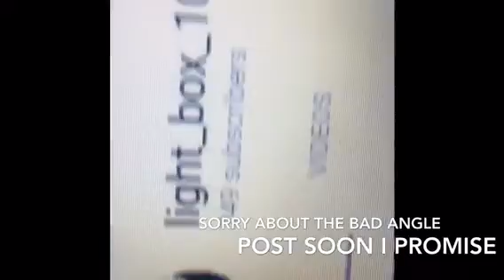Update (kind ok)